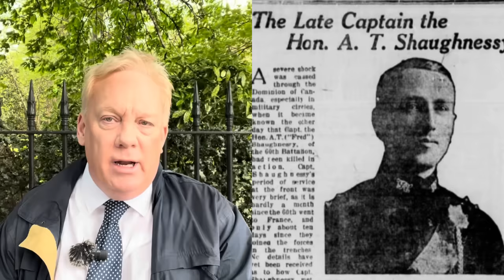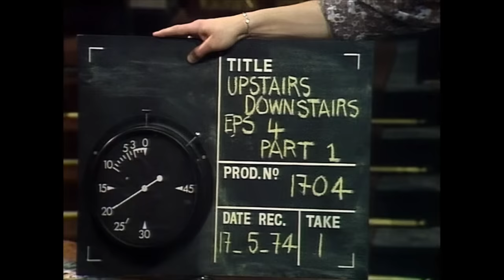BONDED THIS - CATHERINE & THE SENIOR ROYAL THEIR SECRET PASSION